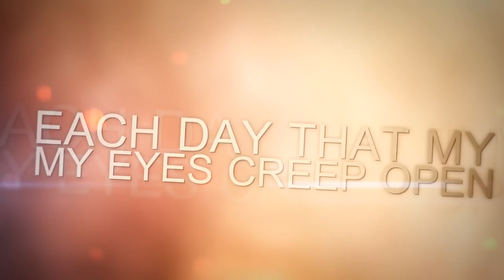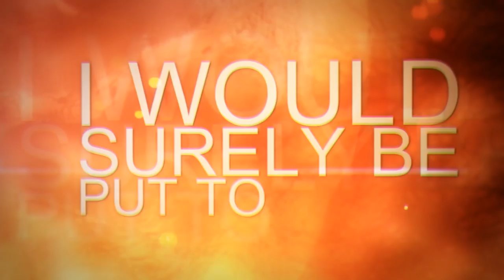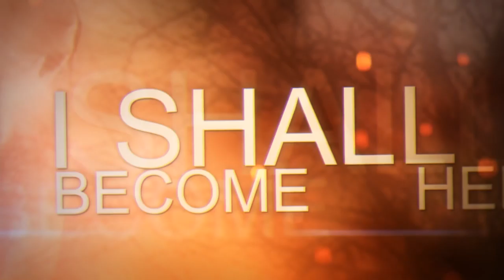At Rest - The Darkness That Is Me LYRIC VIDEO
At Rest - The Darkness That Is Me

I am a wretched man even filth would find me disgusting.
Each day that my eyes creep open I am wracked with thoughts of uncontrollable evil.
Yet resting outside this darkness lies a shell of a man.
This shell is nothing more than a well conceived lie. I have won reelection time and time again feeding on the ignorance of my constituents. If one could know the darkness that is me I would surely be put to death.
By day I am but a suit and tie but by night I am free of my lies.
Each night I emerge from my luxurious flat in search of new skin to use as my door mat. I scan the streets for desperation.
My policies have surely made it this way. Peasants sell there body for paper.
What horrid things they shall see. I approach with currency whispering from my sinful hands. Their eyes catch fire as they gaze upon my approach.
They know of the riches they will make but not of the death that surely awaits.
She enters the vehicle tripping from her cheap high heels. I am timid at first careful not to frighten the girl.
Death
Death has found you. It has claimed you this night
As she gets comfortable I slip her money and reach to my pocket as i am seated. Grasping a slim blade.. Silver, of course.
I plunge it into her neck letting her Crimson color come to life. It sprays against my face. I laugh as I watch her perish. I shall wear her as a suit. I shall become her.
For who am I anyway? Well, nothing more than another lying politician.